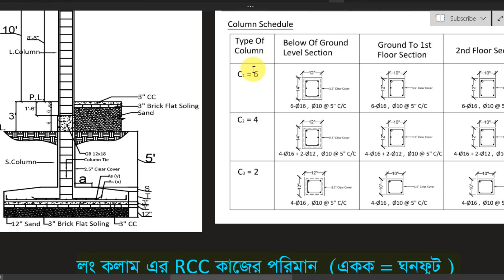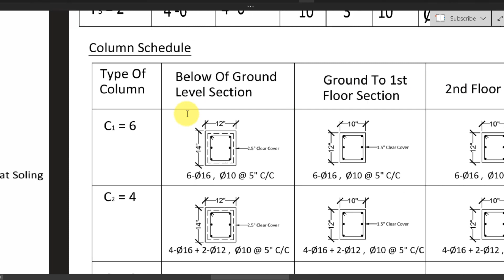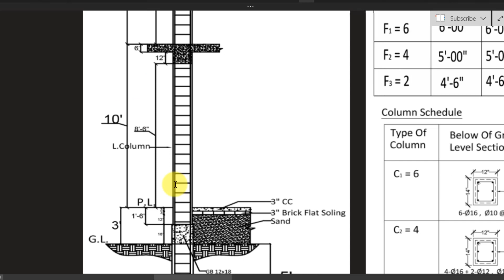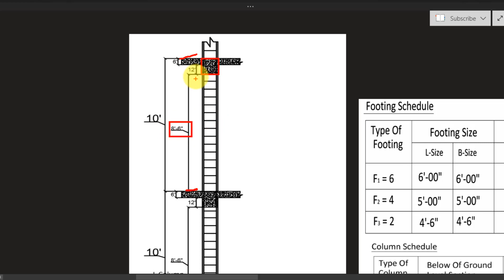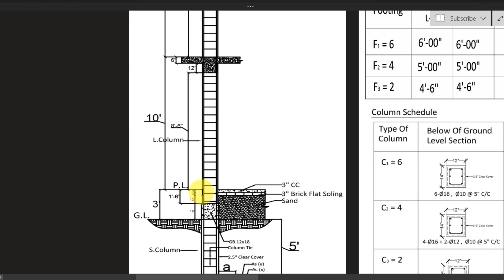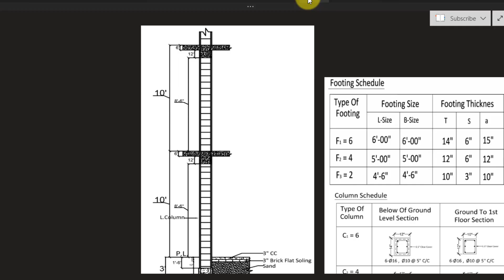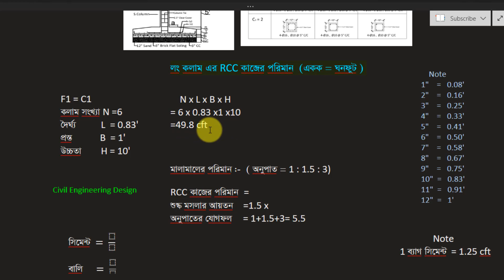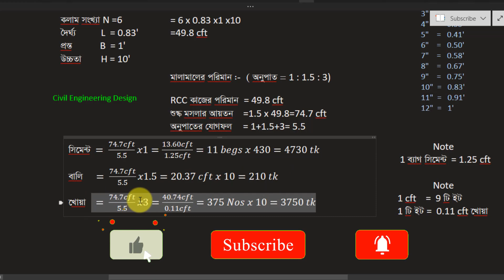Civil Engineering Estimate And Costing Long Column RCC Work Calculation Bangla Tutorial Part 7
Learn  How To Civil Engineering Estimate And Costing ? How To Long Column reinforcement calculation ? Learn  How To Estimate ? How To Long Column reinforcement details ? Long Column detail ? Long Column reinforcement ? Long Column reinforcement calculation ? estimation of rcc Column ? Reinforcement of column ? ? concrete column calculation ?
 rcc column calculator ? Learn  How To Estimating and costing ? estimate and costing ? Learn  How To column reinforcement ?
Do you want to know all this ?

✅ সিভিল ইঞ্জিনিয়ারিং এস্টিমেট নিয়ে এটা আমার ৭ নাম্বার টিউটোরিয়াল ।